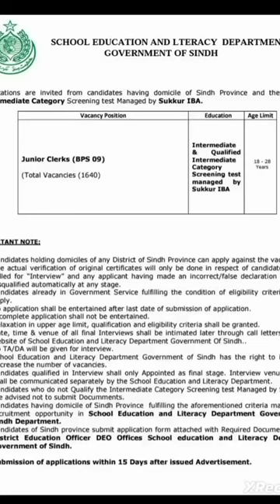IBA 40+ intermediate category pass more jobs Junior clerck bps-9 secretary#sts#nts#sst#iba#spsc#pts#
IBA 40+ intermediate category pass more jobs Junior clerck bps-9 secretary#sts#nts#sst#iba#spsc#pts#education department iba nts spsc hst technology post#whtsup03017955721#